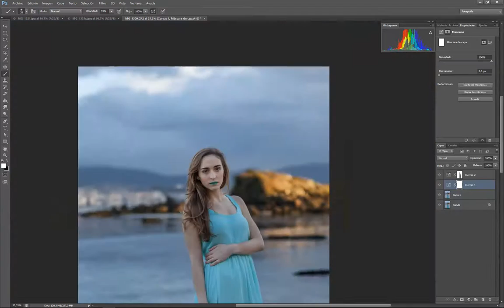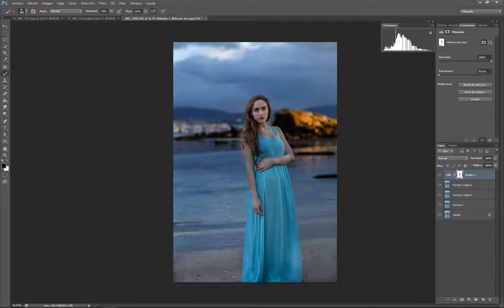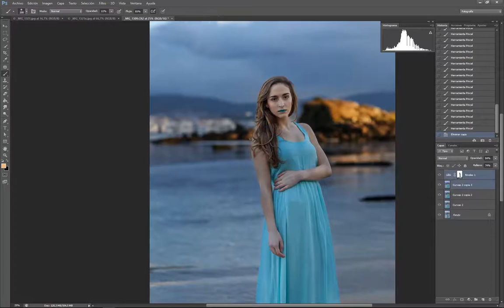Retoque foto Judith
Retoque de una fotografía de la sesión fotográfica con Judith en alta velocidad.
Speed Retouch